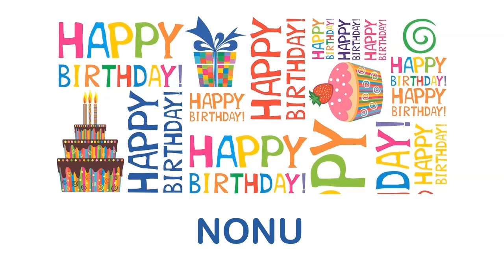Nonu Wishes & Mensajes